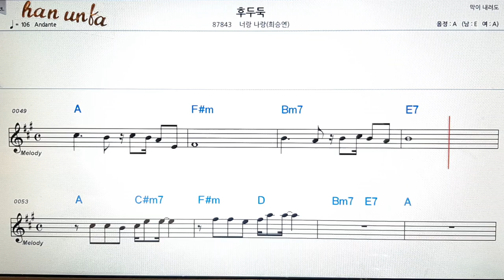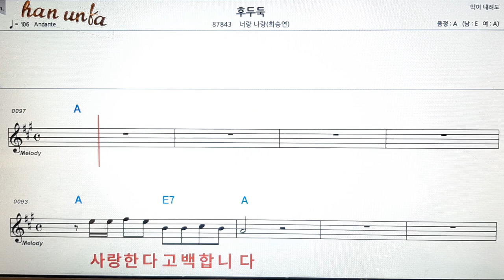후두둑/너랑 나랑👍노래 반주, 코드 악보,가라오케💋Karaoke*Sheet Music*Chord*MR